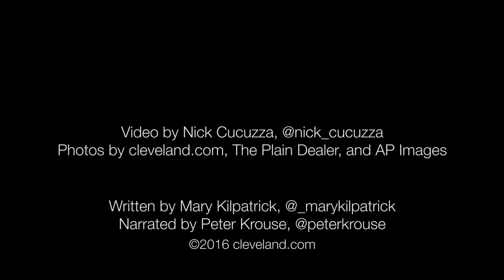What is the RNC Convention? Watch this video and figure it out!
For all the people who constantly hear about the RNC coming to Cleveland, but don&apos;t understand exactly what it is... here it is summarized into 80 seconds.